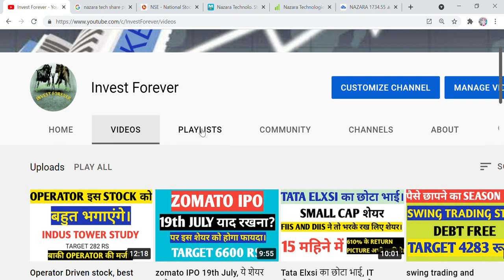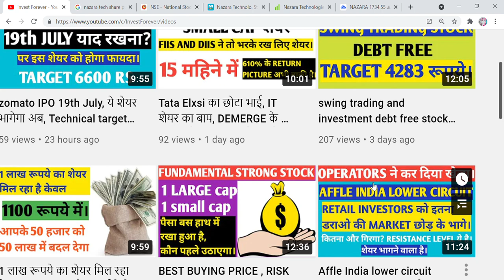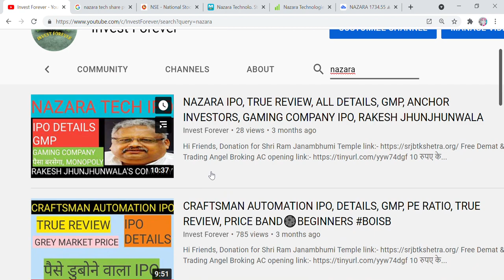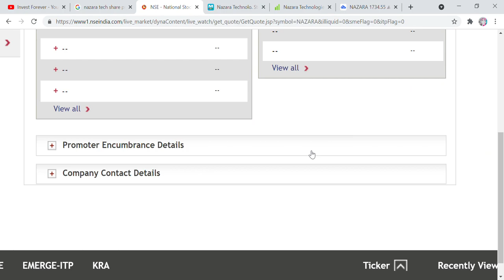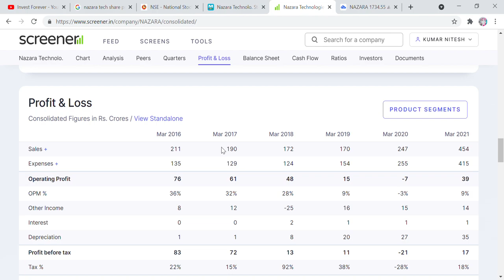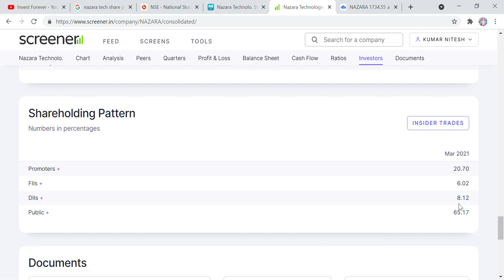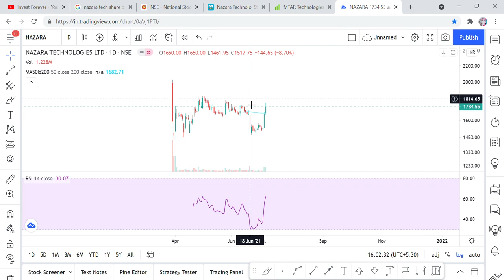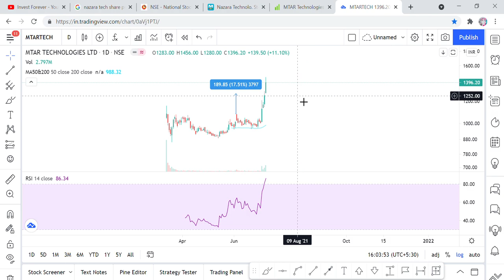Operators stock game plan, learn their trick with example, Nazara, mtar, affle india stocks analysis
Hi Friends,